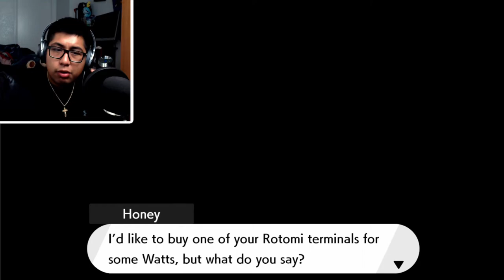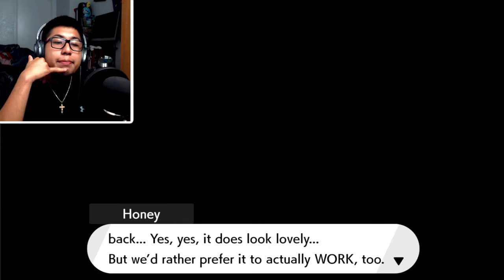Pokemon Sword & Shield DLC: The Isle of Armor EP. 5 | FIN !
Welcome everyone to The Isle of Armor DLC a place full of wonderful adventures, and plentiful of Pokemon to catch in the Galar region. This series is going to be a direct continuation from the ShadyLocke series, which you can find the link to the playlist below. But no worries if you think it's a lot because I will catch you up to speed with the few minutes of this episode.